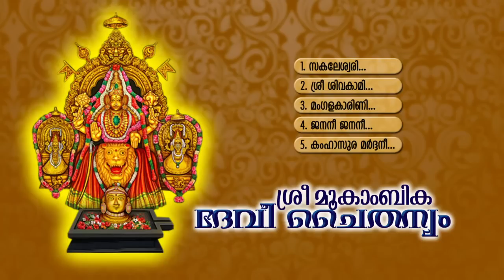SREE MOOKAMBIKA DEVI CHAITHANYAM | Hindu Devotional Songs Malayalam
SREE MOOKAMBIKA DEVI CHAITHANYAM
Hindu Devotional Songs Malayalam
Devi Songs

SONGS
01. Sakaleswary
02. Sree Sivakaami
03. Mangalakaarini
04. Jananee Jananee
05. Kamhasura Mardhini